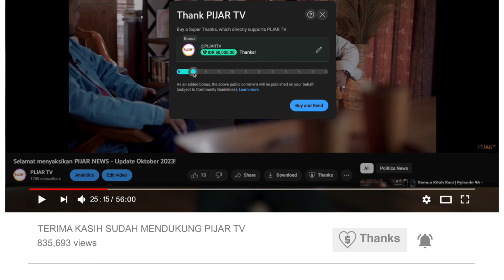Semua Kitab Suci || Keselamatan Kita Tergantung Ketaatan?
Semua Kitab Suci | 2 Raja-raja – Episode 3 (Pasal 5)
Bagi teman-teman yang memiliki pertanyaan bisa di cantumkan pada kolom komentar di bawah ya! 😇🙏🏻
Program ini ditayangkan di saluran PIJAR TV (melalui TransVision Channel 778) setiap Senin s/d Jumat pada jam 08:00 WIB, 12:00 WIB dan 22:00 WIB.